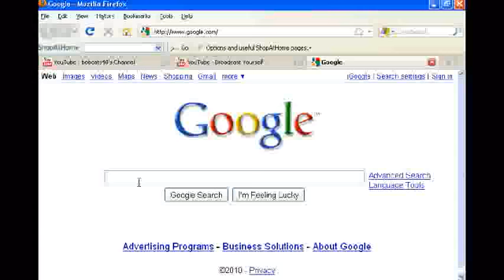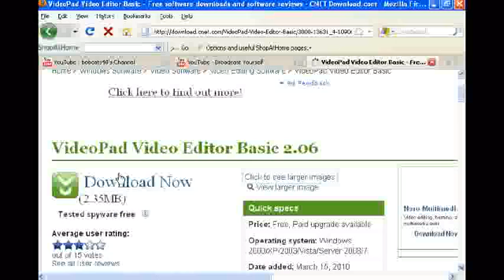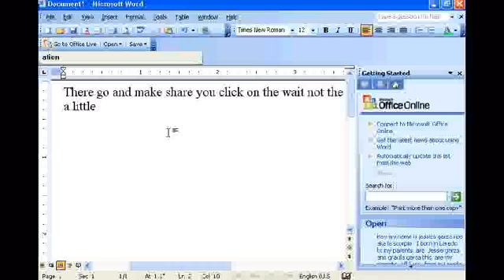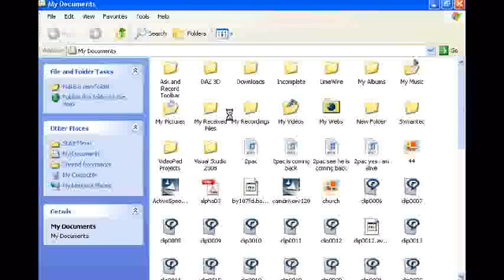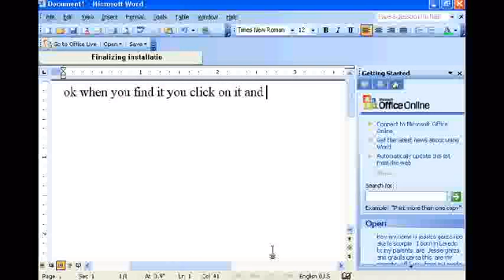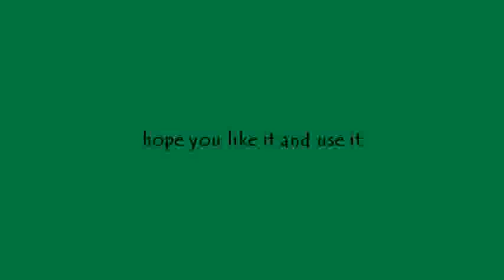Video Pad Editor